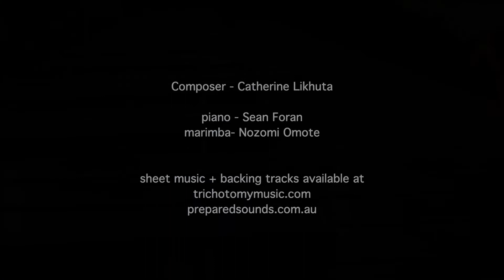"Music Box" - Trichotomy & Nozomi Omote [STUDIO VIDEO]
Movement 1 in the "Heirlooms" suite - composed by Catherine Likhuta.

Sean Foran - piano
Nozomi Omote - Marimba

Composer notes:
'Heirlooms' for piano and percussion duet (marimba/vibraphone) was commissioned by Trichotomy for their 2021 project with Brisbane-based percussionist Nozomi Omote. The difficulty level is aimed at strong high
school players, while also being entertaining and engaging for university students and professional players. The piece was written during the Covid-19 pandemic, at a time when I was unable to leave Australia, visit my homeland of Ukraine, see my family or visit places important to me from my childhood. This was a time of reflection and recollection in my life, and every composition I wrote during this period had some melancholic personal aspect to it, perhaps as a subconscious attempt to keep in touch with
those dear to me but far away. Composed in three movements, each telling its own little musical story, Heirlooms is about the sense of family, connection, heritage and personal story.

This includes the online STEM PLAYER with downloadable backing tracks for each instrument.

Recorded by - John Parker
Mixed by - Thomas Green
Mastered by - Thomas Green

This project has been assisted by the Australian Government through the Australia Council, its arts funding and advisory body